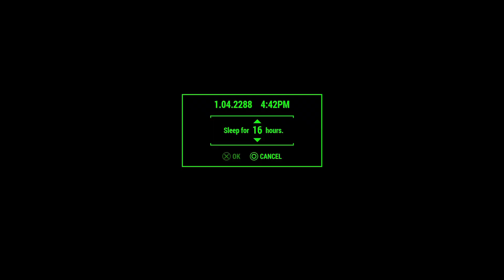Fallout 4 Survival: Ep. 42